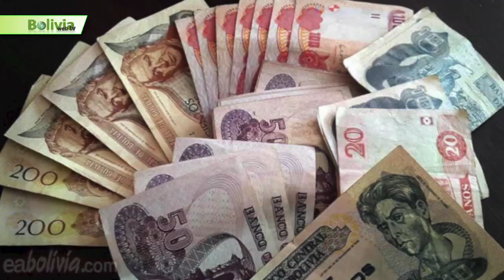Últimas noticias de Bolivia: Bolivia News, Viernes 30 de septiembre 2016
- El Gobierno no estará con medias tintas. Al menos por esta gestión más -si el crecimiento económico pasa el 4,5% del Producto Interno Bruto (PIB)-, el pago del segundo aguinaldo será universal, descartando la propuesta del sector privado de que el beneficio sea dependiendo del crecimiento de cada sector.

- Tres bolivianos ganan premio internacional. No solo saben de tecnología, sino también se atreven a innovar. Daniella García, Sergio Mejía y Daniel Ponce son tres jóvenes bolivianos treintañeros, creadores de grandes emprendimientos que ayer recibieron el premio Innovadores menores de 35, de MIT Technology Review, una revista especializada en tecnología del Instituto Tecnológico de Massachusetts (EEUU).

- Tres bolivianos ganan premio internacional. No solo saben de tecnología, sino también se atreven a innovar. Daniela García, Sergio Mejía y Daniel Ponce son tres jóvenes bolivianos treintañeros, creadores de grandes emprendimientos que ayer recibieron el premio Innovadores menores de 35, de MIT Technology Review, una revista especializada en tecnología del Instituto Tecnológico de Massachusetts (EEUU). Daniella (32) es ingeniera de sistemas. Se desempeña como directora y fundadora de Elemental, un programa educativo para enseñar programación a niños y jóvenes. Sergio Mejía (33) es creador de la app Shake4help, una aplicación que funciona desde 2013 y que envía un mensaje de emergencia a la familia del usuario u otros contactos que tenga con solo agitar el celular. No solo sirve para casos de atracos, sino también para otras situaciones de riesgo. Daniel Ponce (30), ingeniero Industrial y de Sistemas, es fundador de CityHeroes, una plataforma de tecnología que ayuda a las empresas o instituciones públicas a mejorar el manejo de sus equipos y actividades particulares sobre el terreno y a establecer una comunicación en tiempo real con sus clientes o ciudadanos.

- Desde el 2014 hasta el primer semestre del presente año, el precio de exportación de gas natural hacia Brasil ha caído en un 62% y hacia Argentina en un 65%, así lo refleja el informe de rendición de cuentas parcial 2016 del sector hidrocarburos de Bolivia. De acuerdo al informe esto se debe a que los precios de Gas Natural se calculan a partir del precio internacional del Petróleo Western Texas Intermediate (WTI), que ha registrado un descenso considerable. Según el reporte histórico,  el precio más bajo que pagó Brasil por el gas boliviano se registró en el segundo trimestre de 2007, cuando el millón de BTU estaba en 3,6 dólares, mientras que Argentina canceló en esa ocasión 4,6 dólares. El pico más alto se alcanzó en el 2012 con 9,24 dólares el BTU en Brasil y 12,01 el BTU en Argentina.

- A los periodistas Amalia Pando y Humberto Vacaflor no les quedó otra alternativa que retractarse ayer en el marco de procesos instaurados por la ministra de Salud, Ariana Campero y el presidente Evo Morales, respectivamente. La periodista Amalia Pando se disculpó y se retractó por haber dicho que la ministra de Salud, Ariana Campero, estaba embarazada. "Me disculpo, quiere que me ponga de rodillas, me pongo de rodillas, sabe por qué, porque usted quiere la humillación de los periodistas, la humillación de la gente de oposición porque es parte de un plan la época de la retractación. Ha llegado el tiempo de la retractación", dijo Pando, quien cumplió así un dictamen del Tribunal de Ética. Por su parte, Vacaflor lo hizo en el mismo Católica TV, el mismo medio televisivo donde había hecho alusión a Morales en un caso de muerte de la pareja Andrade ocurrida el 2000. “Me recontrarretracto ¿Qué puedo hacer? El sistema es tan poderoso”, de esa manera retiró sus dichos sobre Evo Morales, por los cuales este lo enjuició por calumnia, difamación e injuria. El  miércoles, el Tribunal Tercero de Sentencia Penal de La Paz le había puesto cinco días de plazo a Vacaflor.

- Un empate con sabor a derrota fue el que se produjo anoche entre Sport Boys y Oriente Petrolero que igualaron 2 a 2, en el cierre de la 8va fecha del torneo Apertura 2016 de la Liga del Fútbol Profesional Boliviano.

-Aplicando un buen sistema defensivo, sobre todo en el segundo tiempo, Guabirá consiguió un valioso empate a un gol por lado ante Wilstermann, en partido jugado anoche en el estadio Félix Capriles de Cochabamba.